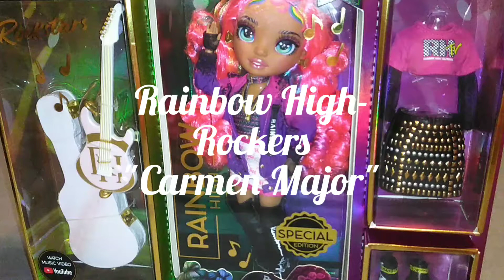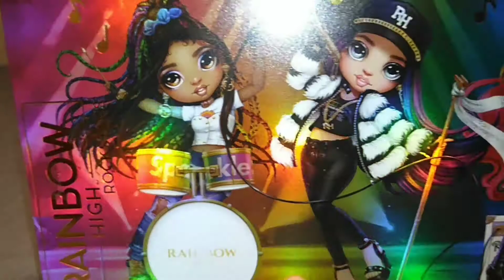Rainbow High- Rockers, "Carmen Major"